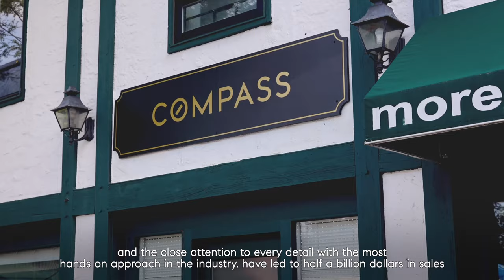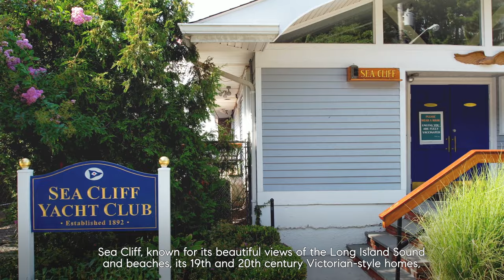Stanco Misiti Team at Compass Real Estate - Glen Head, Old Brookville Lifestyle Long Island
In today's market, you want a record-setting team on your side. The Stanco-Misiti Team at Compass is a group of elite individuals and was created with a clear vision in mind. The ability to supply a high level of service to sellers and buyers in both regions, Long Island and Queens, has put us on a path unrivaled in the industry. Our track record and experience in the industry speaks for itself.

As residents of Glen Head and Locust Valley our expertise lies in North Shore real estate. Representing the top 0.5% of all Brokers in New York State, we incorporate unique marketing techniques such as 4K videos, aerial and professional photography, a large social media presence, and paid print and digital advertising for each of our listings.

Combined with the backing of Compass, the fastest growing real estate firm in the country, we pride ourselves on superior service to our often lifelong clientele.

Quoted very simply by us as “a nice place to live.” Glen Head in the Town of Oyster Bay, is a community driven area filled by a palpable energy of a relaxed suburban lifestyle. The more you get to know Glen Head, the more you will like it. Many community events are concentrated around the North Shore School District. The Gold Coast Library is in the middle of it all right next to the Glen Head train station which is generally under an hour commute into Penn Station. Ball fields, beaches, and numerous local businesses cater to a small town feel that also features many dining options and a selection of organic food options. Glenwood Landing right next door is one of the smallest towns on all of Long Island in terms of number of residents. Surrounded by all the villages of the Gold Coast, Glen Head provides housing in a variety of price ranges, from $300,000 to $3,000,000, a myriad of opportunities to satisfy the needs of many different buyers. Also adjacent to Roslyn Harbor where larger parcels can be found and even some waterfront properties leading into the town of Roslyn.

Old Brookville is an exclusive community of luxury residences that maintains a character trait that is hard to replicate. The housing stock can range from smaller ranch homes to elaborate newly constructed grand estates that have sold for as much as $10,000,000. Property sizes mainly consist of 2+ acre parcels, although smaller 1 acre lots and larger parcels can be found from 3 to 5+ acres as well. It is the country life just minutes from major arteries and only 25 miles to midtown Manhattan. Mainly serviced by the North Shore School District and includes Glen Head Elementary, Glenwood Landing Elementary and Sea Cliff Elementary. Close proximity to the private Greenvale School.

Stanco Misiti Team at Compass